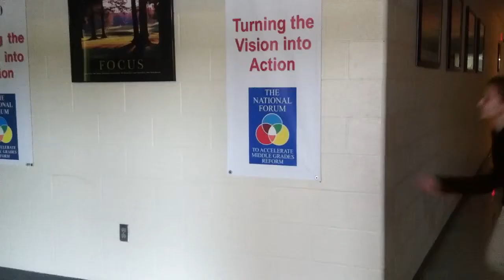The Hallway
iMovie Trailer